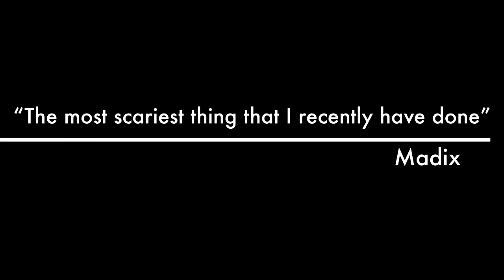How To Cook Using A Microwave (Trailer)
This video is about How To Cook Using A Microwave And what not to do also.

I honestly do not care where you do this but please do not do this in your garage or your house for that matter.

And the only thing that I have to say is " holy moly that was scary but fun at the same time".